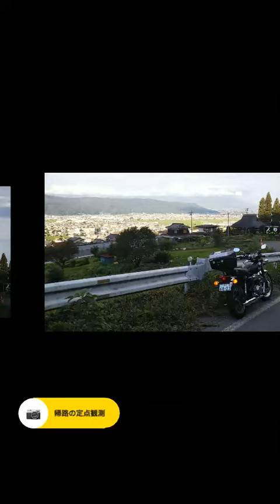20240719W800でツーキング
上伊那の圃場での作業を再開したのでツーキングも再開